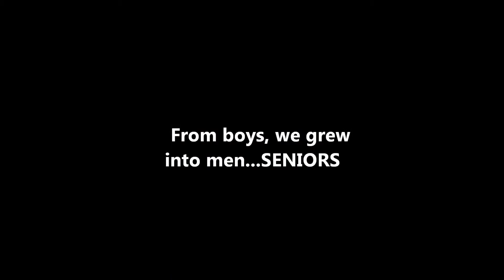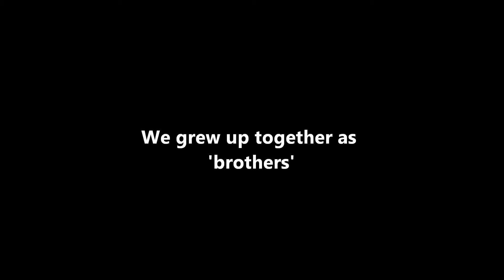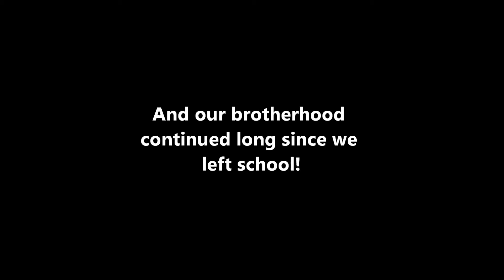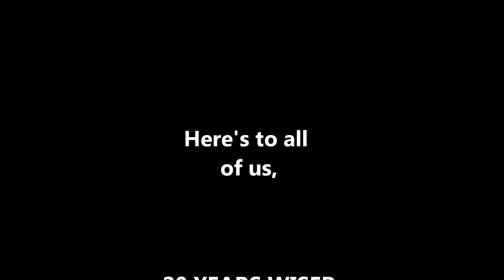Victorians Class of 1995 Reunion - 20 years wiser